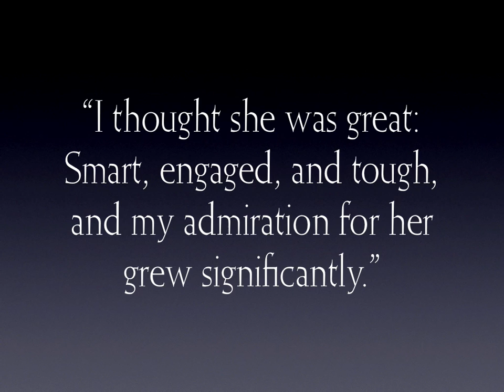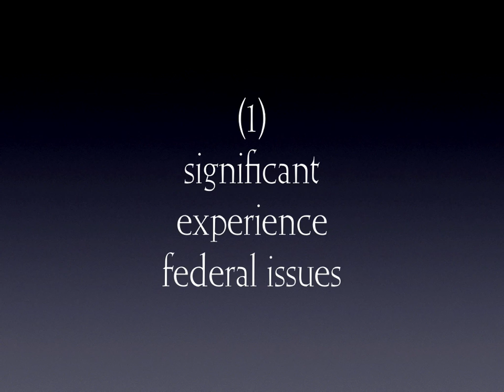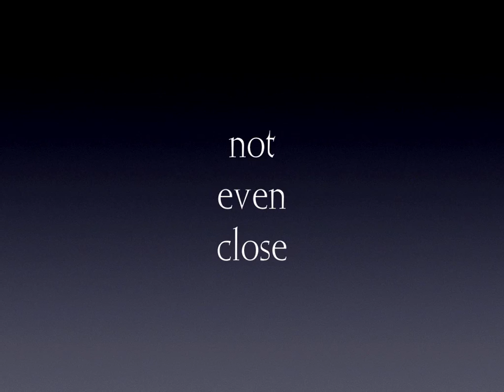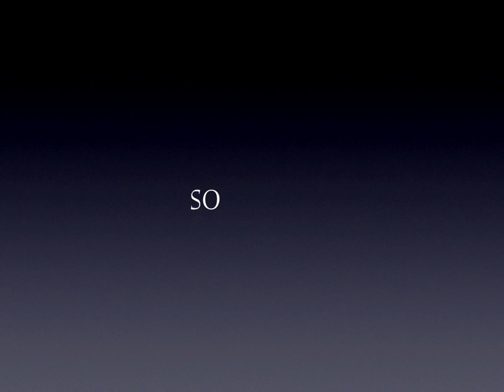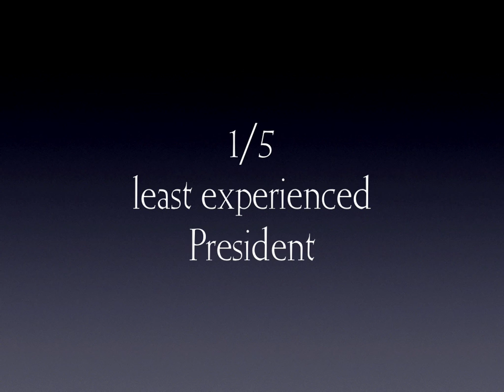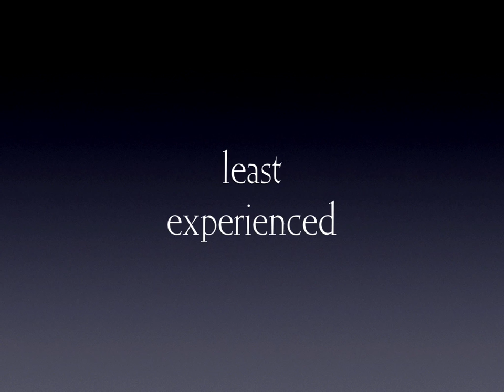Palin's experience in just 12 minutes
In response to Palin's suggesting that he experience was somehow normal, an exhaustive comparison (and exhausting, to me and to you!) of Governor Palin's experience as compared with every other Vice President in U.S. history.